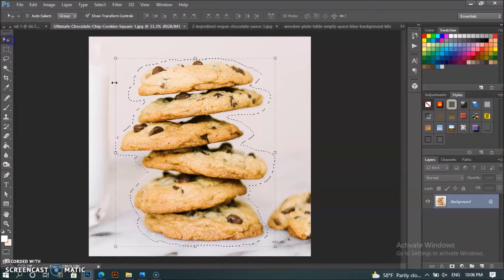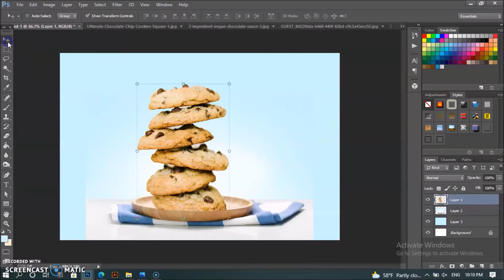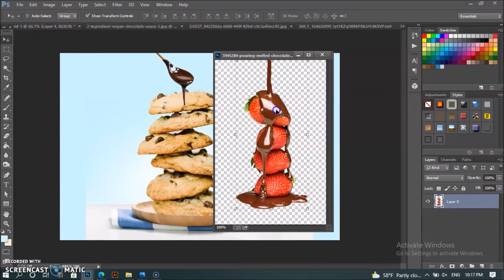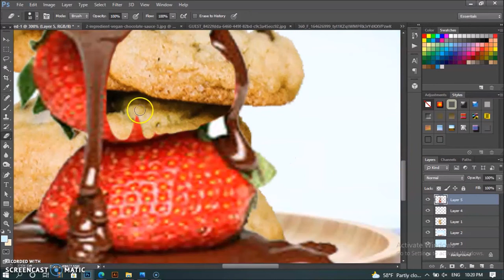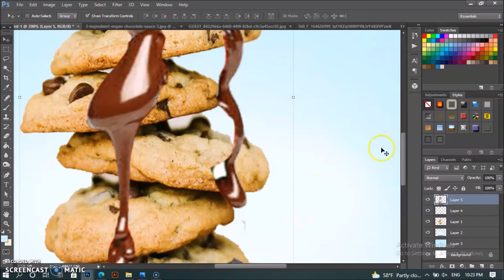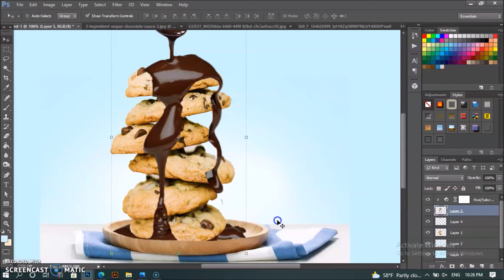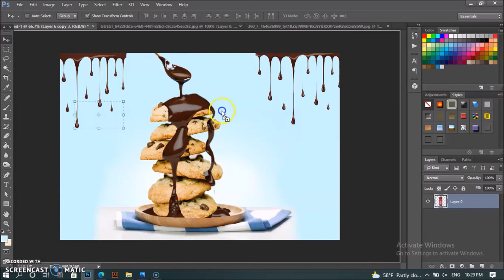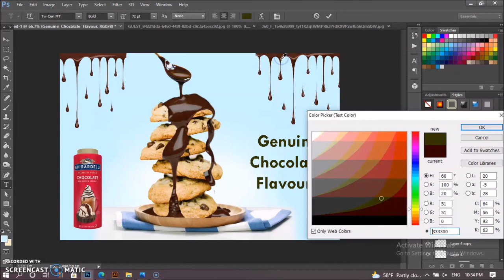PhotoShop Tutorial: Advertising Poster (chocolate sauce)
Learn how to make an advertising poster and merging images in an easy way! watch until the end! hope you enjoy it :)